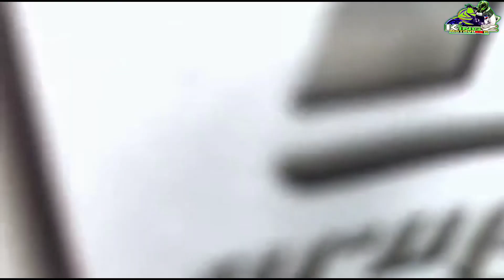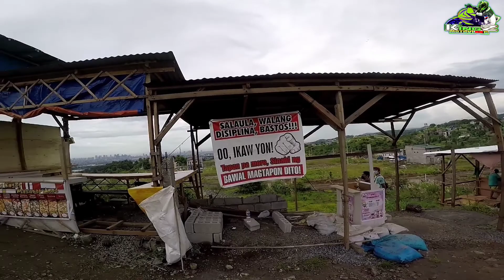CAFE IN THE SKY Over looking Taytay rizal